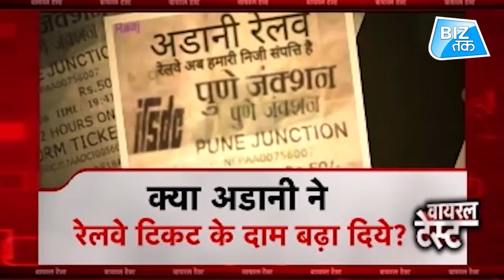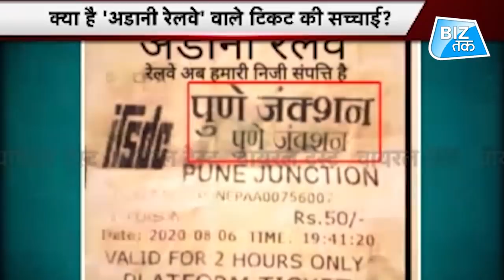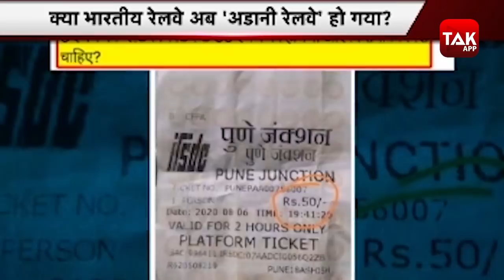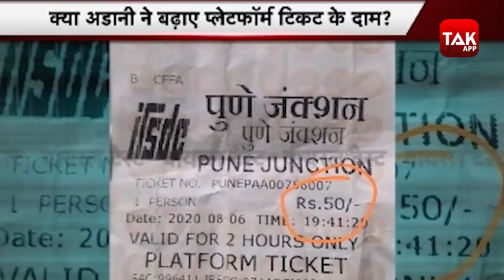क्या अडानी के हाथों में चली गई है भारतीय रेलवे? | Biz Tak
अडानी की हो गई भारतीय रेलवे?